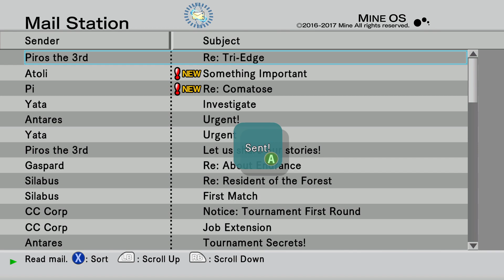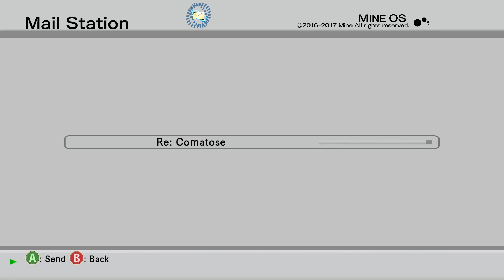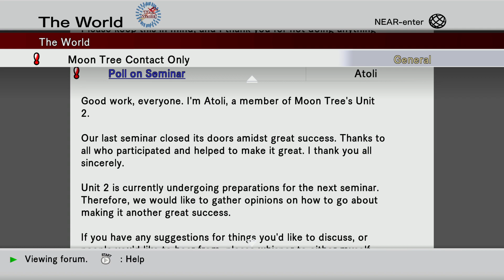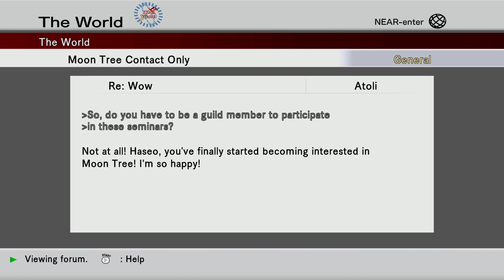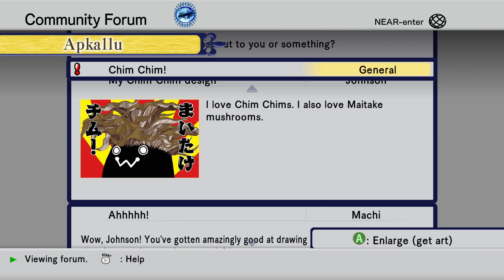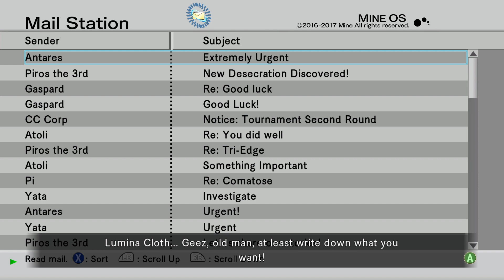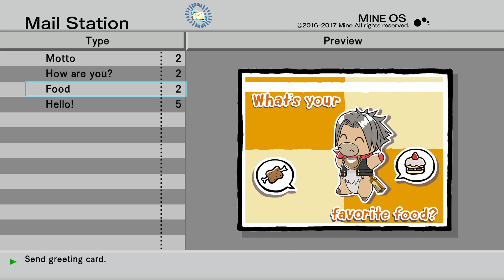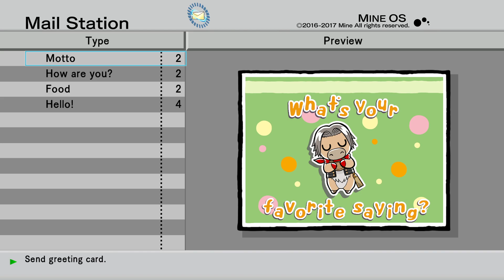.hack//G.U. Vol. 1//Rebirth Episode 11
.hack//G.U. takes place in an alternate version of Earth in the year 2017. As depicted in the first .hack game series, the "2nd Network Crisis" was an incident that occurred seven years ago in which many computer systems across Japan malfunctioned. Through the efforts of those games' hero, Kite, the incident resulted in the birth of Aura, the ultimate artificial intelligence (AI), capable of making decisions for itself. Under the guidance of Aura, The World, the most popular MMORPG at the time, flourishes and the events of .hack//Legend of the Twilight occur during this four-year period.

In late 2014, Aura disappears, resulting in the slow decay of The World and the Internet as a whole. In response, the company that administrates The World, CC Corp, sets up "Project G.U." and tasks them with remedying the problem. They come up with the "Restore Aura (RA) Plan", in which they attempt to retrieve the fragments of Morganna—an AI that served as Aura's "mother"—and seal them into player characters (PCs) of The World. In theory, this would allow the Project G.U. programmers to manipulate the Morganna program to recreate Aura. Only certain "chosen" players could control these special "Epitaph PCs".

After locating candidates to operate the Epitaph PCs, the team proceeds to test the RA Plan despite concerns over "anti-existences" that might damage the Internet. The program fails catastrophically and destroys over 80% of the data for The World. Instead of trying to salvage the data, CC Corp develops The World R:2 and releases it to a new generation of players. However, this new game is less popular than its predecessor and becomes plagued by "player killers" (PKs), players who target other players for fun and sport. The Epitaph PCs which had been lost during the RA Plan disaster resurface in the new version, attached to certain players of interest.